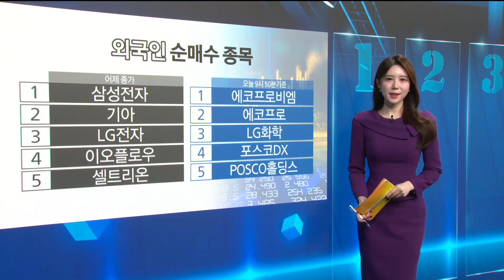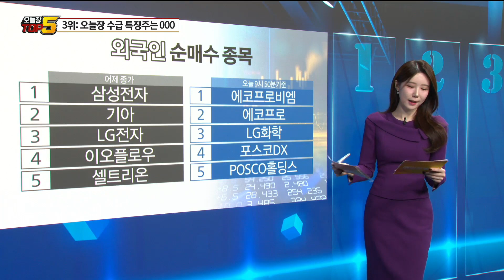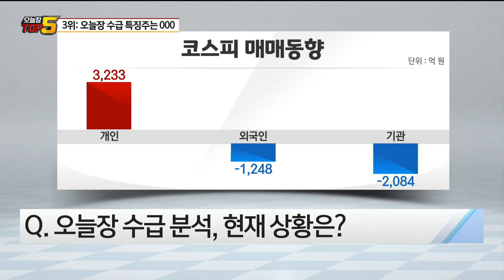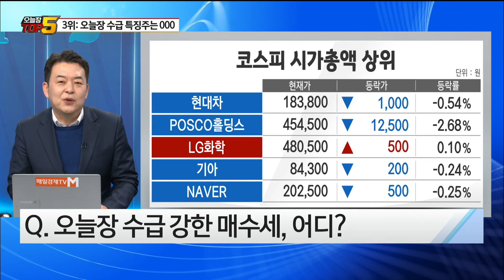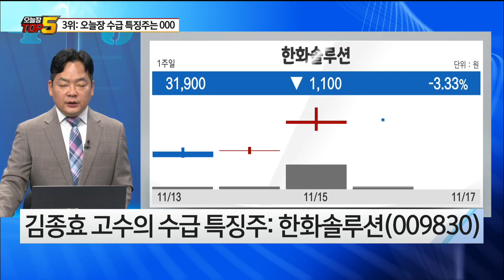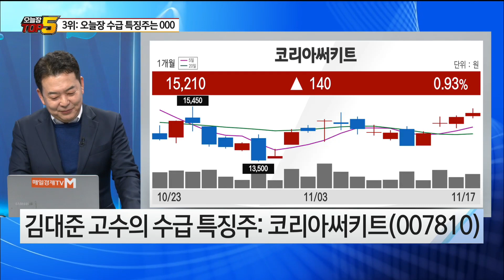[오늘장TOP5 3위] 대덕전자, 한화솔루션, 코리아써키트